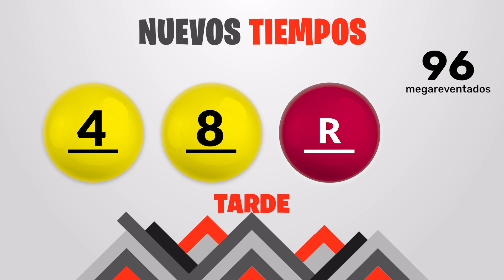Sorteo Nuevos Tiempos y 3 Monazos Tarde del miercoles 18 de septiembre del 2024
Resultados Nuevos Tiempos y 3 Monazos del día Miércoles 18 de Septiembre
Resultados de Nuevos Tiempos miercoles dieciocho de Septiembre de 2024
Resultados de las loterias de Costa Rica del miercoles dieciocho de Septiembre de 2024
Resultados del sorteo dieciocho de Septiembre
Qué número jugó en nuevos tiempos el miercoles dieciocho de Septiembre de 2024
Qué número jugó en 3 Monazos el miercoles dieciocho de Septiembre de 2024
Sorteo de nuevos tiempos miercoles dieciocho de Septiembre de 2024
Sorteo de las loterias del miercoles dieciocho de Septiembre de 2024
Sorteo Nuevos Tiempos 1:00PM
Sorteo 3 Monazos 1:00PM
Sorteo Premia 2 1:00PM
loterias de Costa Rica del dia miercoles 18 de Septiembre de 2024

Nuevos Tiempos 1:00PM Medio dia
Nuevos Tiempos 1:00PM Medio dia hoy
Nuevos Tiempos 1:00pm Medio dia resultados
Nuevos Tiempos 1:00pm Medio dia resultados hoy

Nuevos Tiempos 1:00pm Tarde
Nuevos Tiempos 1:00pm Tarde hoy
Nuevos Tiempos 1:00pm Tarde resultados
Nuevos Tiempos 1:00pm Tarde resultados hoy

3 Monazos 1:00pm Medio dia
3 Monazos 1:00pm Medio dia hoy
3 Monazos 1:00pm Medio dia resultados
3 Monazos 1:00pm Medio dia resultados hoy

3 Monazos 1:00pm Tarde
3 Monazos 1:00pm Tarde hoy
3 Monazos 1:00pm Tarde resultados
3 Monazos 1:00pm Tarde resultados hoy

3 Monazos 1:00pm Medio dia
3 Monazos 1:00pm Medio dia hoy
3 Monazos 1:00pm Medio dia resultados
3 Monazos 1:00pm Medio dia resultados hoy
Nuevos Tiempos 1:00 PM Medio dia
Nuevos Tiempos 1:00 PM Medio dia hoy
Nuevos Tiempos 1:00 pm Medio dia resultados
Nuevos Tiempos 1:00 pm Medio dia resultados hoy

Nuevos Tiempos 1:00 pm Tarde
Nuevos Tiempos 1:00 pm Tarde hoy
Nuevos Tiempos 1:00 pm Tarde resultados

Nuevos Tiempos 1:00 pm Tarde resultados hoy

3 Monazos 1:00 pm Medio dia
3 Monazos 1:00 pm Medio dia hoy
3 Monazos 1:00 pm Medio dia resultados
3 Monazos 1:00 pm Medio dia resultados hoy

3 Monazos 5:00 pm Tarde
3 Monazos 5:00 pm Tarde hoy
3 Monazos 5:00 pm Tarde resultados
3 Monazos 5:00 pm Tarde resultados hoy

3 Monazos 5:00 pm Medio dia
3 Monazos 5:00 pm Medio dia hoy
3 Monazos 5:00 pm Medio dia resultados
3 Monazos 5:00 pm Medio dia resultados hoy
3 Monazos 5:00 pm Tarde
3 Monazos 5:00 pm Tarde hoy
3 Monazos 5:00 pm Tarde resultados
3 Monazos 5:00 pm Tarde resultados hoy